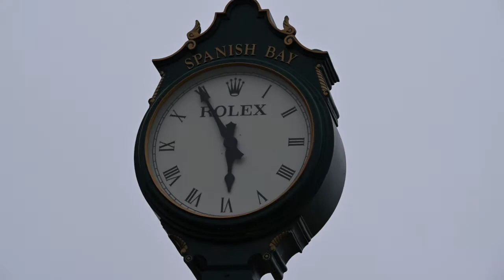Father Son Golf Trip 2021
Here is a recap of our trip to Pebble Beach, Spyglass, and Links at Spanish Bay.